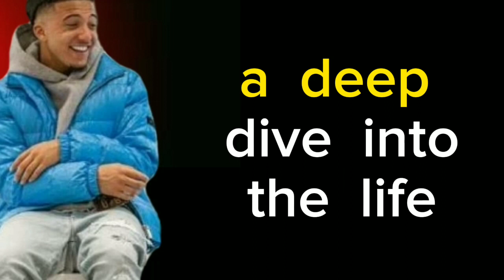Jadon Malik Sancho Net worth 2023 | Biography, Net Worth, Lifestyle, Family,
1. Personal information
2. Team information
3. International Career
4. Joursy Number
5. Family And Girlfriend
6. Networth
7. Salary
8. Lifestyle
9. Contract

Jadon Malik Sancho (born 25 March 2000) is an English professional footballer who plays as a winger for Premier League club Manchester Unitedand the England national team.

1. Personal information

Full name - Jadon Malik Sancho
Date of birth - 25 March 2000(age 23)
Place of birth - Camberwell
 England
Height - 5 ft 11 in 1.80 meter
Position- Winger

2. Team information
Current team
Manchester United
Number- 25

3. International Career

He was named runner-up in both the Golden Boy and Kopa Trophy awards in 2019. Sancho returned to England to sign for Manchester United in 2021. Sancho was part of the England youth team that won the 2017 FIFA U-17 World Cup and made his debut for the senior team in 2018.

4. Joursy Number

5. Family And Girlfriend
Sancho was born in Camberwell, Greater London to parents from Trinidad and Tobago. He was raised in Kennington, in South London. He became friends with fellow aspiring footballer Reiss Nelson, who lived nearby, after they played together in youth tournaments.
Girlfriend. - Shanna Retuya

6. Networth - English Professional Football Player Jadon Sancho Net Worth is estimated to be $10 Million as of 2023.

7. Salary - Jadon Sancho signed a 5 year / £91,000,000 contract with the Manchester United F.C., including an annual average salary of £18,200,000. In 2023, Sancho will earn a base salary of £18,200,000, while carrying a cap hit of £18,200,000

8. Lifestyle - jadon   Sancho is one of the best, talented, promising, young player in World right now. His form has caught eye Across world has has been linked with Many European big team like Real Madrid, Chelsea, Manchester United, Liverpool, Manchester City etc. With his form Borussia Dortmund has place a high price tag on him.
Aside of football Jadon Sancho is great in fashion,which had gotten him multiple Endorsement. Jadon Sancho is also good in wearing expensive, design, beautiful clothes. Jadon Sancho also show off his luxury lifestyle. Jadon Sancho is an handsome,Cute, fresh guy who also look great inside and outside the football pitch. Jadon Sancho is also pictured with designer Wears like,Puma, Nike, Jordan, Airforce, Surpreme etc, which is endorse with and a fan of Sneakers.

9. Contract - Current Contract Jadon Sancho signed a 5 year / £91,000,000 contract with the Manchester United F.C., including an annual average salary of £18,200,000. In 2023, Sancho will earn a base salary of £18,200,000, while carrying a cap hit of £18,200,000.